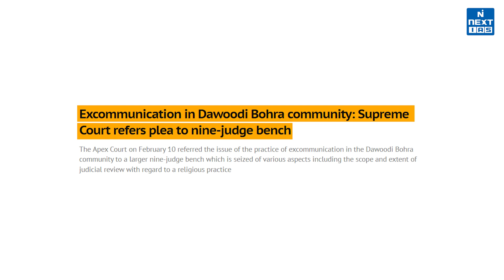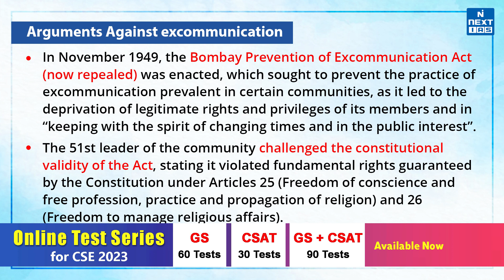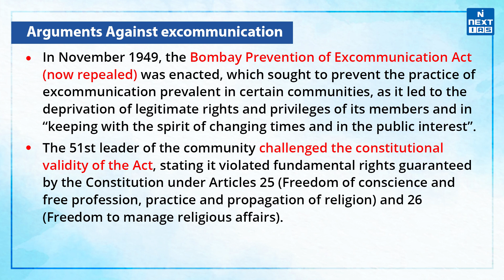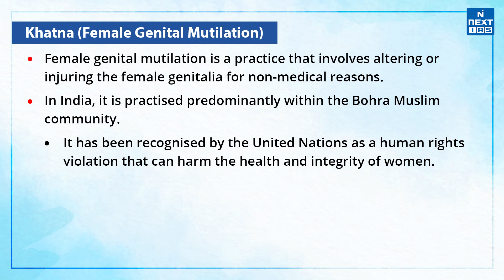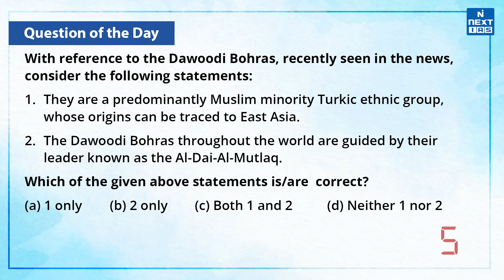Dawoodi Bohra Community | New Campus of Aljamea tus Saifiyah - UPSC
A Constitution Bench of the Supreme Court referred to a larger Bench of nine judges, a series of petitions challenging the authority of Dawoodi Bohra community leaders to excommunicate their members.

𝐇𝐚𝐩𝐩𝐲 𝐋𝐞𝐚𝐫𝐧𝐢𝐧𝐠
@𝐍𝐄𝐗𝐓 𝐈𝐀𝐒